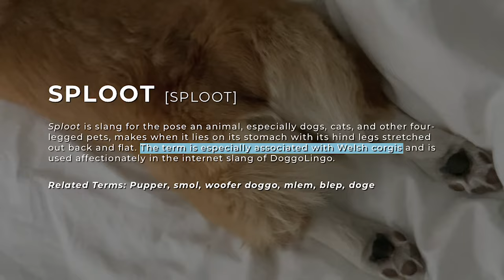Corgi Personality Traits | What Are Some Funny Things Corgis Do?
Corgis are so weird! In this video I talk about some of the strangest corgi quirks I've noticed while living with a corgi, accompanied by some really cute corgi videos. I even talk about my corgi's famous food awoo! (Everything I know about why Willo howls when she eats at 11:40) Let me know if I missed anything in the comments!

Willo is best known for being the corgi howling while eating! She is a Pembroke Welsh Corgi living in sunny Phoenix Arizona. She's been howling while eating since she was about 4 months old. We call the noise she makes an "Awoo"

FAVORITE PET PRODUCTS: